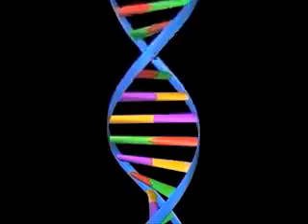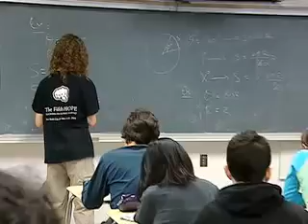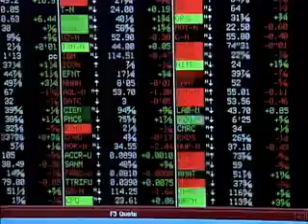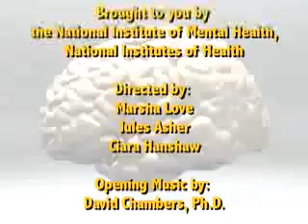Stress in the Animal Kingdom: What We Can Learn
The National Institute of Mental Health (NIMH) sat down with researcher Dr. Robert Sapolsky to discuss his ground-breaking research and to answer the question: Can we learn to handle stress by observing animals in the wild? In trying times, the answers may be with the life and death decisions made by these animals and their predators.